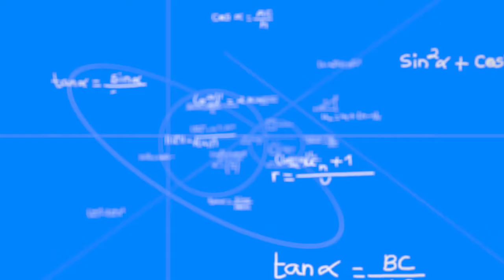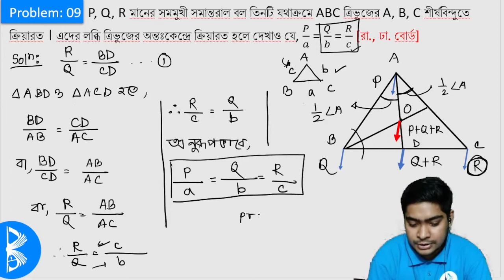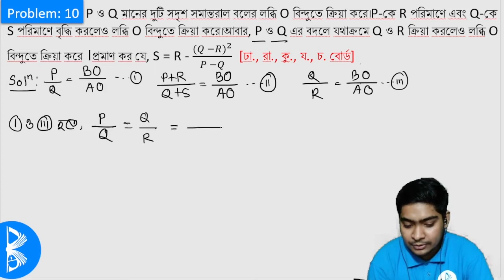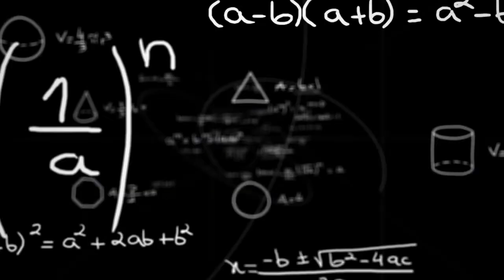স্থিতিবিদ্যা ৮.৩ পর্ব ১৫ | গাণিতিক সমস্যাবলি | Statics 8.3 HSC Math 2nd Paper | Bidyasagor HSC